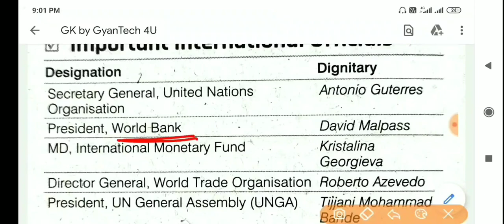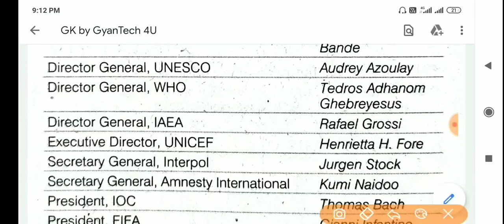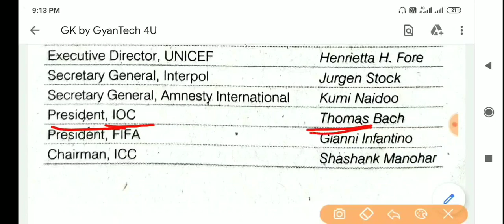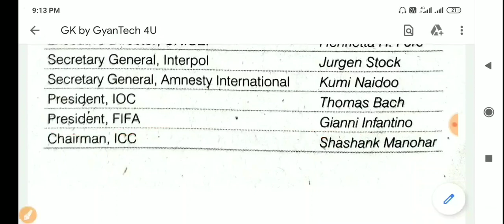Assam Irrigation, Important GK Class 2#Junior Assistant and all competitive exams#Must Watch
Assam Irrigation, Important GK Class 2,Junior Assistant and all competitive exams.

Link of the previous year solved question paper(part 1) 2015 of Junior Assistant under Assam Irrigation Department

Link of privious year Question paper 2017(part 1) of Junior Assistant and Section Assistant under Assam Irrigation Deptt.